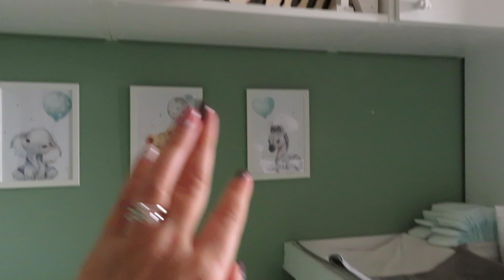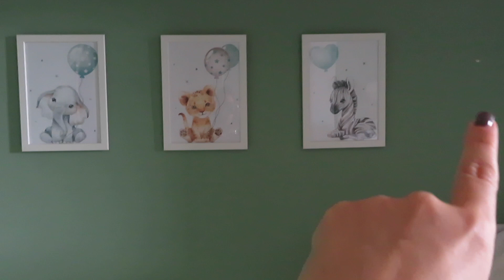ROOM TOUR: LA CAMERETTA DI NICCOLO'! Come organizzare al meglio una piccola cameretta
Ciao ragazze!!
Eccomi con il tanto atteso video sulla cameretta di Niccolò!
Spero che vi piaccia e che vi sia di spunto per organizzare le camerate dei vostri piccoli!
Un abbraccio,
Martina